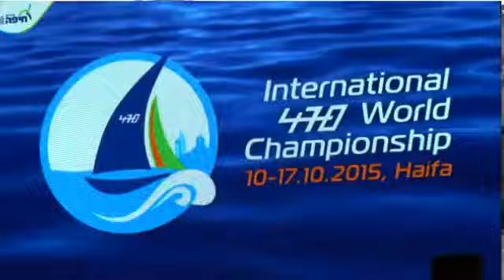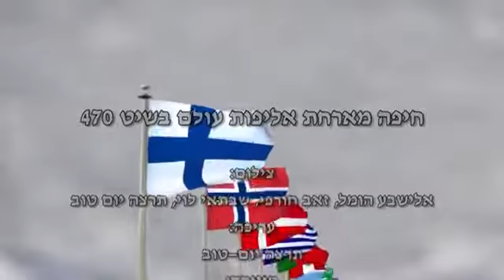תחרות שיט בינלאומית בחיפה